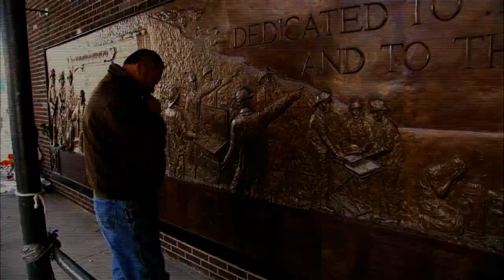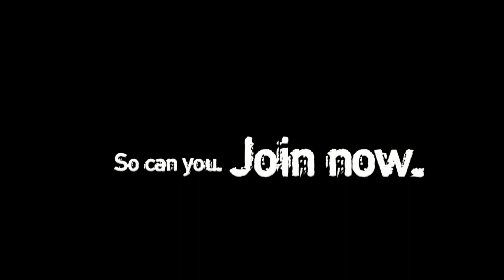The Sunday Mass - 31st Sunday in Ordinary Time - November 3, 2019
31st Sunday in Ordinary Time

Celebrant & Homilist: Rev. Thomas M. Kalita
Guest Choir: St. Joseph Gospel Choir, Largo, MD

Mass Readings for Thirty-first Sunday in Ordinary Time - November 3, 2019
First Reading: Wisdom 11: 22 - 12: 2
Second Reading: 2 Thessalonians 1: 11 - 2: 2

Since 1952, the Archdiocese of Washington has produced a weekly televised Mass for those who are homebound.  In partnership with the Diocese of Arlington, the Diocese of Duluth, Catholic TV, and the Basilica of the National Shrine of the Immaculate Conception, America’s Catholic Church, in Washington, D.C., our 30 minute Catholic Mass is broadcast from the Basilica’s Crypt Church and is celebrated by priests from the Archdiocese of Washington and the Diocese of Arlington, with local parish and school choirs.  The Christmas Mass and the Easter Mass are special one-hour broadcasts celebrated annually by the bishops of the Archdiocese of Washington and the Diocese of Arlington.

Our mission is to bring Christ’s presence and love, through The Sunday Mass, to the sick and those unable to leave their homes.  We offer the The Sunday Mass online and The Sunday Mass on TV, airing on WDCW-50 every Sunday at 10:30 a.m. - 11:00 a.m. For a full broadcast channel list, complete filming schedule, as well as other information about The Sunday Mass,

The Mass is the greatest act of Evangelism the Church can offer the world.  Our Sunday Catholic Mass broadcast continues today due to God’s grace and the generosity of our viewers.  If you would like to support our mission and ministry, you can call toll free 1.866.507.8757 or donate to The Sunday Mass at the Basilica

All are invited to attend and participate in The Sunday Mass at the National Shrine, contact Jacquelyn Hayes for more information.

Visit our Basilica in D.C. and share in the history, artwork, beauty and peacefulness of Mary’s Shrine.